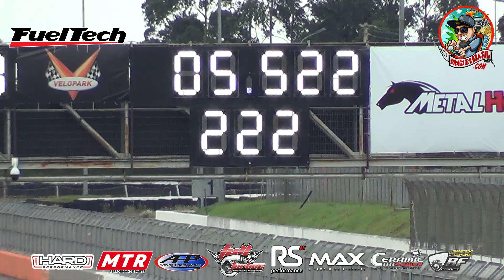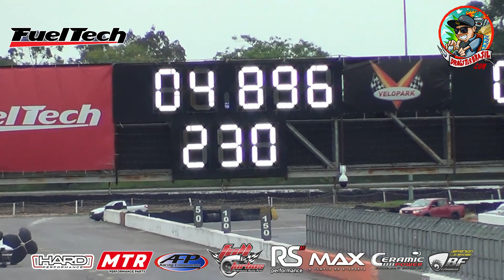Se não tiver mais de 1.500cv, nem entra na brincadeira! TTA no Festival